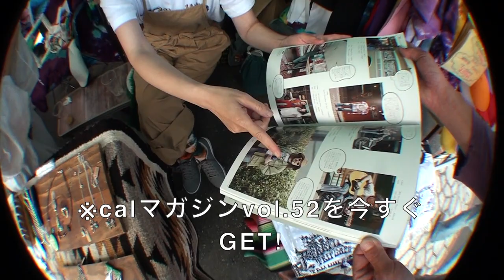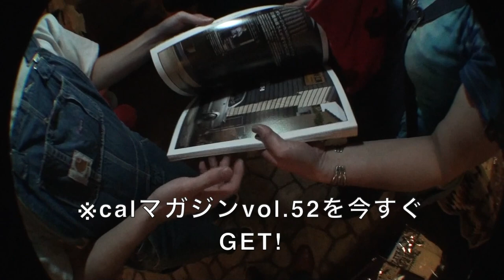【VLOG】4年ぶりに開催！フィルモアトリップカフェ15thパーリー！ついでにショベルヘッドにビラビラの巻#volkswagen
【週刊ヤスロック】

フィルモアトリップカフェさんの15thパーリーに
遊びに行きました！
出店していた赤羽の名店TUSH GENERAL STOREさんで
念願のビラビラをショベルにつけてもらいました！

4年ぶりに開催！ヒッピーバイカーたちの祭典
フィルモアさんのパーリーの様子を

フィルモアトリップカフェ

location/bussines hourはwebsiteでチェックおなしゃす！

ビラビラゲットしちゃいましょ！

※週刊ヤスロック公式オンラインショップ

             Let's smoke / YxSxLxC